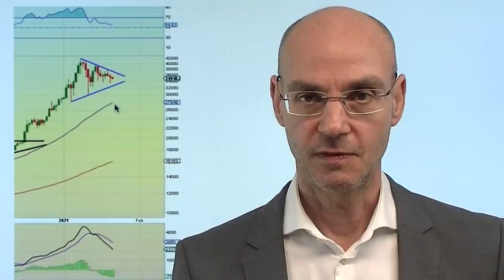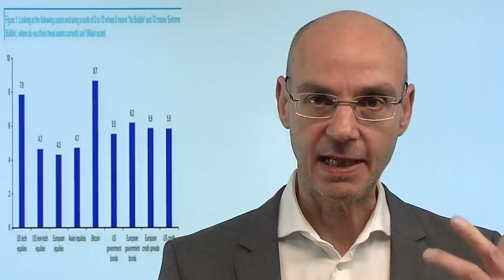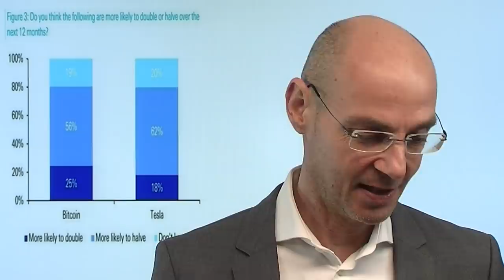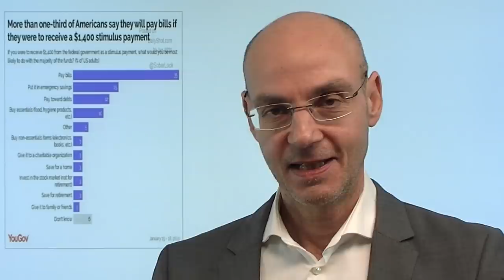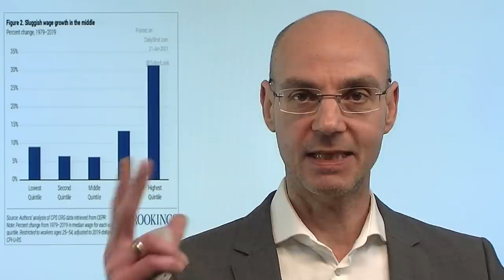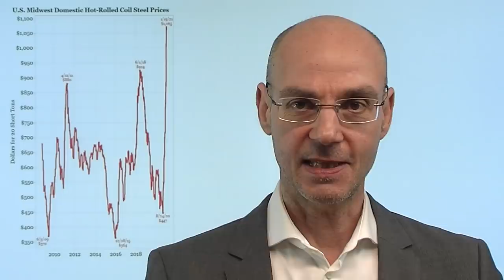"Janet Yellen macht euch reich!" Marktgeflüster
"Janet Yellen macht euch reich - kauft Aktien", so lautet das Mantra mit der Amtsübergabe an Biden in sozialen Medien in den USA. Die Logik dahinter: Yellen und die Fed würden Dollar ohne Ende drucken, daher werde der Dollar stark fallen, daher sei die einzige Möglichkeit sich davor zu schützen und sogar reich zu werden, Aktien oder Assets wie Bitcoin zu kaufen. Solche Aussagen kommen häufig unmittelbar vor Korrekturen - Korrekturen wie heute etwa bei Bitcoin. Auffallend: auch heute laufen die Tech-Werte wieder besser, der "Reflations-Trade" erleidet den nächsten Rückschlag. Ist das ein Zeichen dafür, dass die Erholung der Konjunktur vielleicht doch nicht so bombastisch ausfallen könnte wie erhofft?